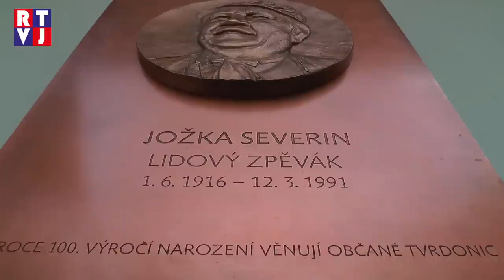Sobotní slavnosti v Tvrdonicích představily dětské soubory a připomněly Jožku Severina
Sobota Tvrdonických slavností byla zpočátku věnována hlavně dětem. Vše začalo dětským průvodem a přehlídkou dětských souborů. V 17:00 se diváci mohli těšit na soutěže v tanci a zpěvu. Nechyběla ani tradiční soutěž o stárka Podluží a v neposlední řadě jsme zavzpomínali na Jožku Severina a Jožku Ščuku. Program byl bohatý, nechyběla ani spousta menších doprovodných programů a večerní společné zpívání u cimbálu a vína.